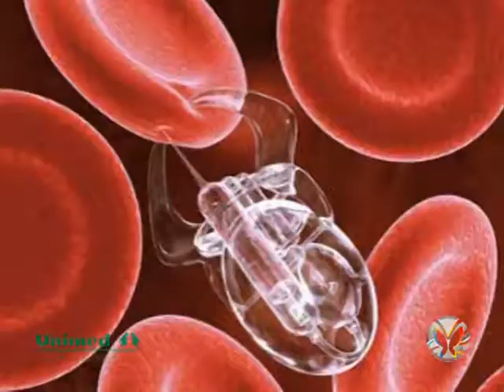Programa Viver Bem 6ªFeira 26/01/13 Bloco 01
Apresentação: Eliane Beuren

Quadro: Plantão Unimed

Assunto: Dr. Eduardo Camargo fala sobre os novos tratamentos da diabetes

Entrevistado: Dr. Eduardo Camargo - Endocrinologista